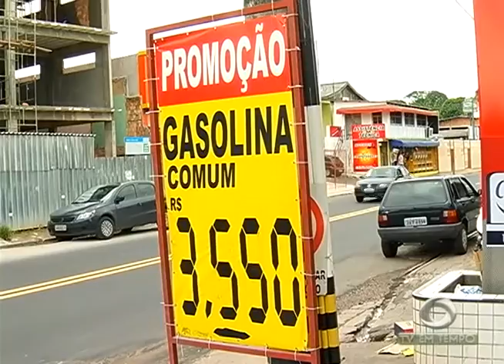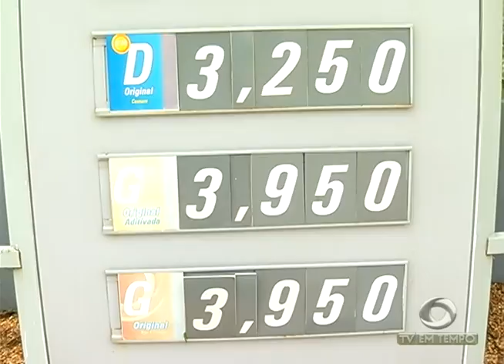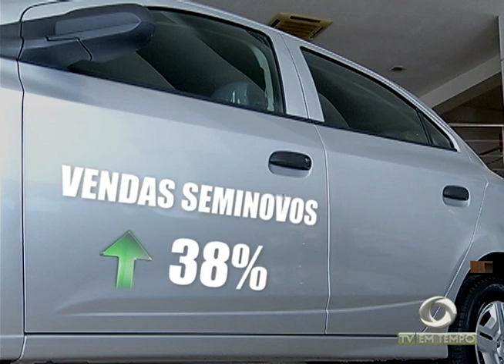BOLETIM EM TEMPO - MANHÃ (06.01.2016)